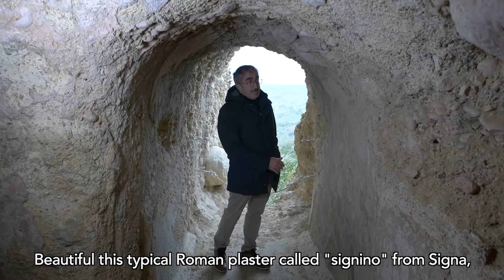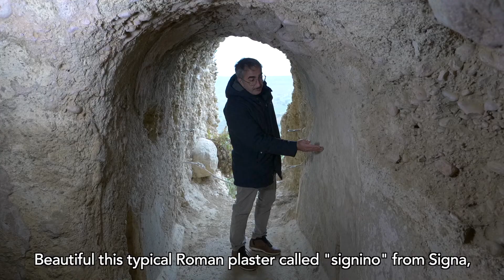Atri - Le Grotte (li Muri) - The Caves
Adriano De Ascentiis ci guida in un luogo particolarissimo di Atri, le sue grotte. Bellissima storia e leggende che le rendono uniche nel suo genere.